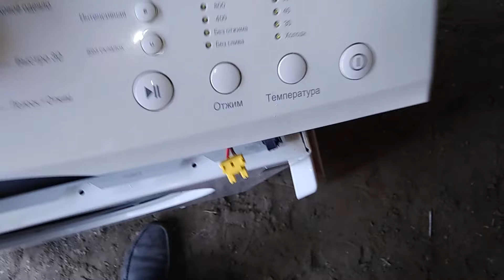Как поменять резину люка в стиральной машине LG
Если стиральная машина начала пропускать воду, то одна из причин - это порванная резина люка (манжета). Внимательно осмотрите резину. Стекло люка должно плотно прилегать по всему краю манжеты. Если резина повреждена, то вам необходимо её заменить.
    Чтобы это сделать, придётся разбирать часть машины. Внимательно посмотрите это видео, чтобы понять как можно самому правильно заменить резину люка. Для этого вам понадобится некоторый инструмент: отвертка и плоскогубцы.

  Заказные коды резины (манжет) люка LG 4986ER1004A, MDS63537201, 4986ER1004B
- Если вас интересуют запчасти к стиральным машинкам и другой технике, вы можете воcпользоваться интернет магазином Мастер Плюс В этом магазине широкий ассортимент различных запчастей. Для вас приятный бонус :)